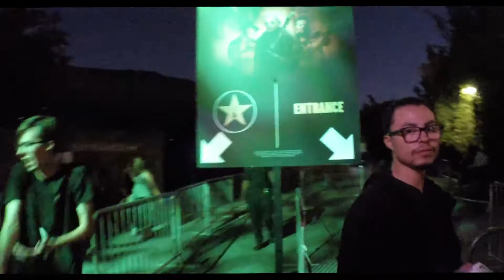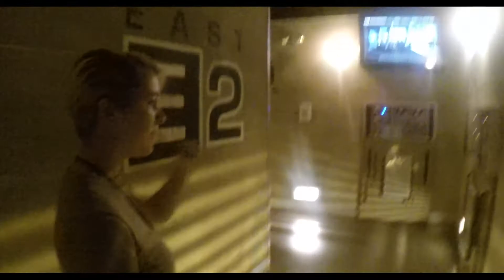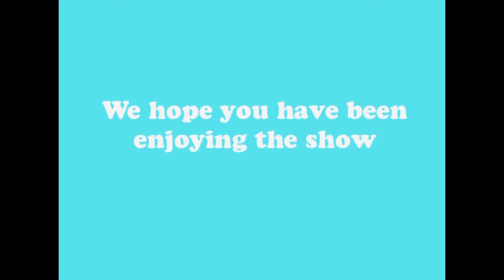This is Halloween! (Season 6 Episode 3)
In this incredibly spooooky episode of Trojan Arcade, we take the team once again to Universal Studio's Halloween Horror Nights for a night of scares and screams. Then, we Matt Linton, our resident scaredy cat, sit down to play Resident Evil 7. Later, we review Cup Head. While this might not be the most scary edition to our episode - it was very intense, so we give it a pass.